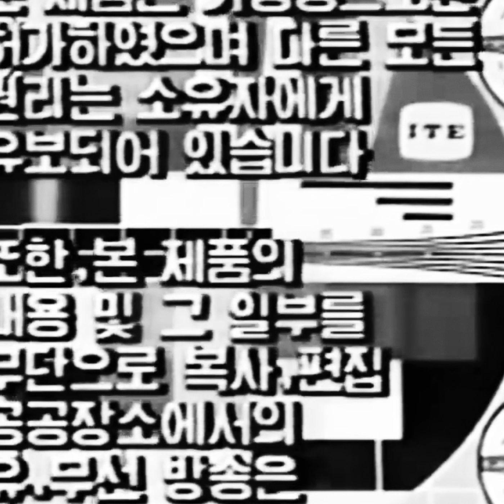텔레비전 바이러스 — 텔레비전 바이러스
(00:00) 전염병
(01:23) 갑작스러운 중단
(02:47) 첫 증상
(03:15) 폐물
(04:10) 병변 영역
(05:23) 보조기구 없음
(06:07) 짧은 휴식 1
(06:39) 치료 안함
(08:35) 채택
(09:48) 짧은 휴식 2
(10:10) 터미널이야
(11:20) 공공 서비스 발표
(12:19) 텔레비전의 죽음 01:09
(13:28) 기대
(14:50) 겸손
(18:10) 내세의 소리 (지옥)